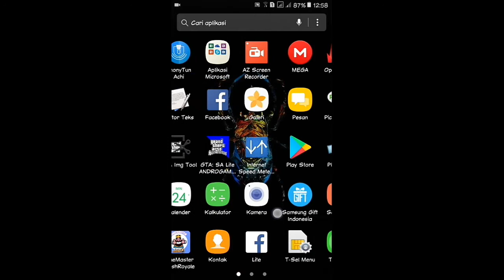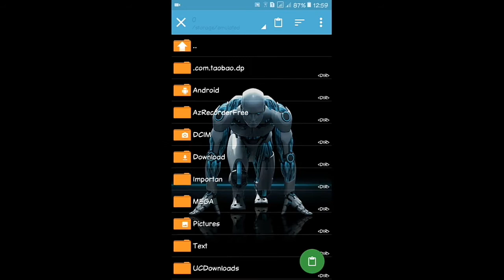Cara Merubah Tampilan Gta Sa Android Menjadi Bahasa Indonesia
Ini Deskripsi !!

Link Text Nya

Yang Ingin Bertanya Atau Request Bisa Lihat Halaman Fb Saya Disini